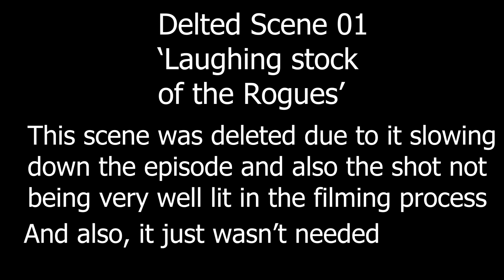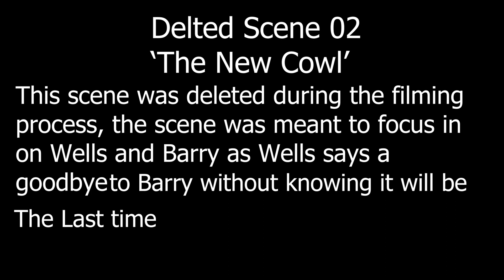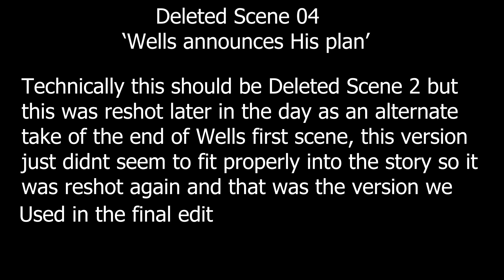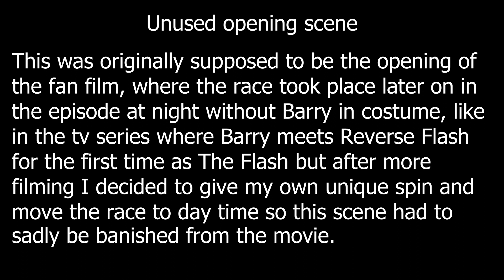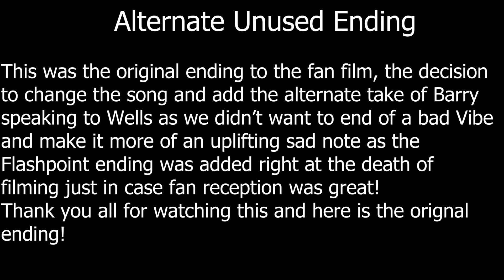The Flash ⚡ Fan Film (Deleted & unused scenes)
Hey guys
So, I have compiled the deleted scenes and alternate takes/ ending from theflash fanfilm with reasons why these scenes or takes weren't used or deleted. There's an alternative ending too which can only be seen here on this video using different takes with different music and editing.